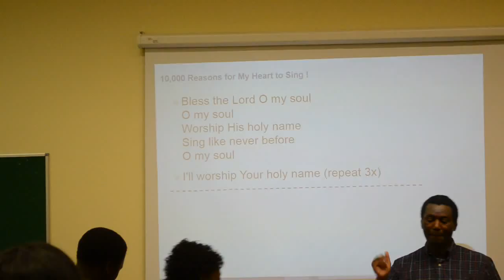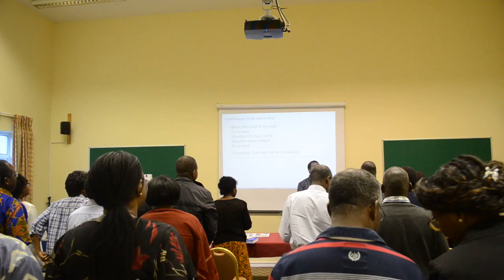2015 Koinonia Family Conference Praise and Worship 1c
This a collection of videos made during the 2015 KFC at the Hayes Conference Center with Rev Joe Simfukwe from 31 July to 2 August 2015